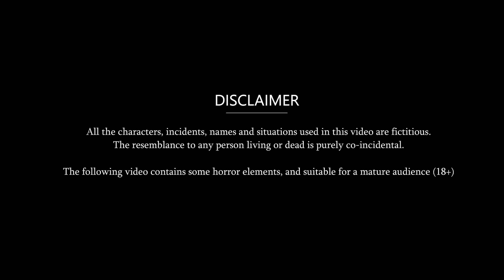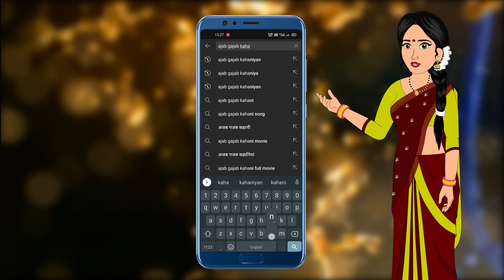Kahani बहरी बहू से धोखा: Hindi Kahaniya | Moral Story in Hindi | Saas Bahu Stories in Hindi Kahaniya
© Ajab-Gajab Kahaniya